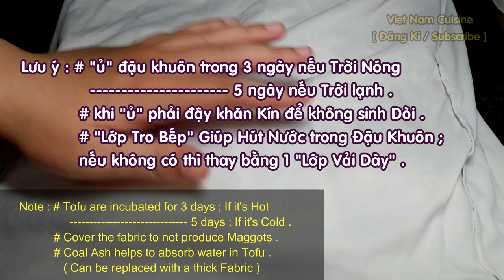[ Art Cooking ] cách làm "Chao" ngon cho ngày "Chay Tịnh" / How to make Fermented Tofu !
Chao béo ; mùi thơm thum thủm nhưng lại là 1 món không thể thiếu trong các món chay để tăng thêm hương vị độc đáo .